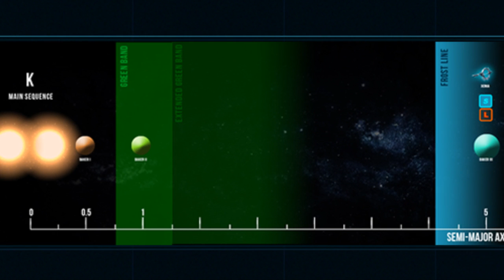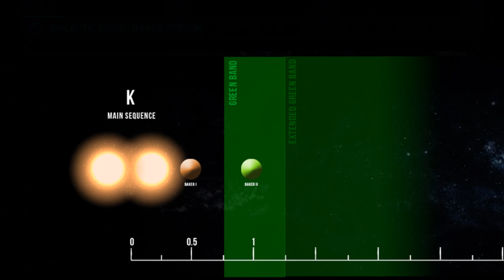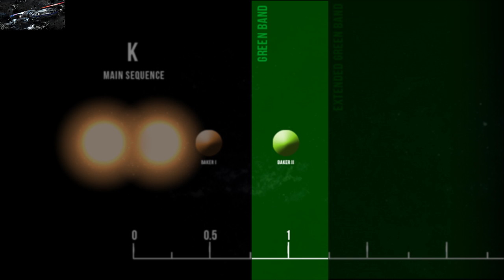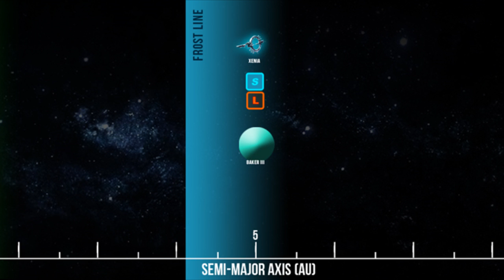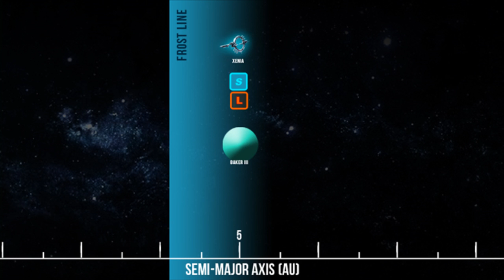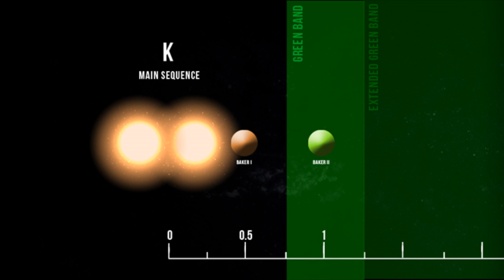Star Citizen Galactic Guide: Baker System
Register FREE for Star Citizen using BONUS code: STAR-TBYK-XVFK

You will get 5000 bonus credits and instant connection to me. I will happily partner with you and give access to my ships when they are available. You can use this link to easily use the bonus code and get on the registration page...